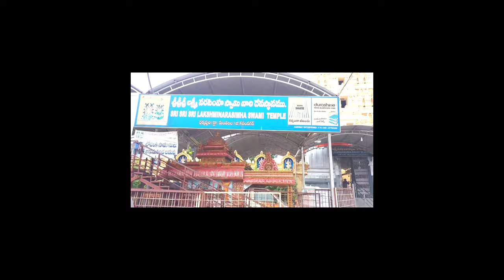Dharmapuri Temple || Sri Lakshmi Narasimha Swami Devasthanam || Dharmapuri Temple Jagitial District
DHARMAPURI LAKSHMI NARASIMHA SWAMY TEMPLE - TELANGANA TOURISM

The Dharmapuri Lakshmi Narasimha Swamy Temple is one of the most important settlements of Vedic Brahmins in the state. Every year in the months of March and April, devotees of the Lord come together to celebrate the famous Dharmapuri Lakshmi Narasimha Swamy Aalaya Jatara. The town, in the month of December, gets busy for the celebration of Mokshada Ekadashi. HOW TO REACH Dharmapuri is situated at a distance of about 28- 30 km from Jagityal town and 42 km from Mancherial railway station of the South Central Railway.